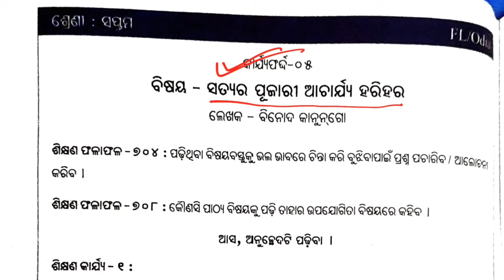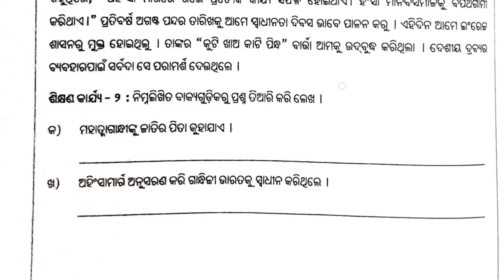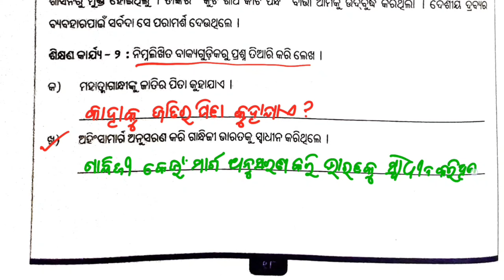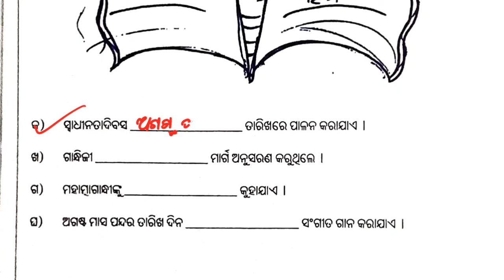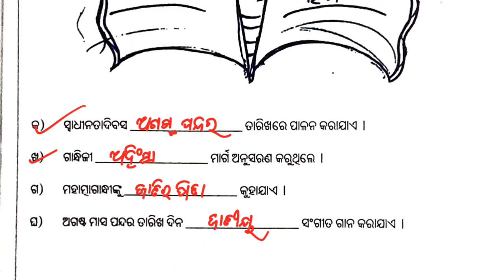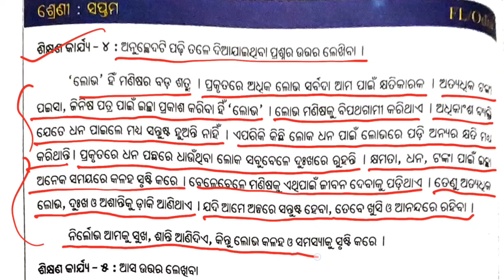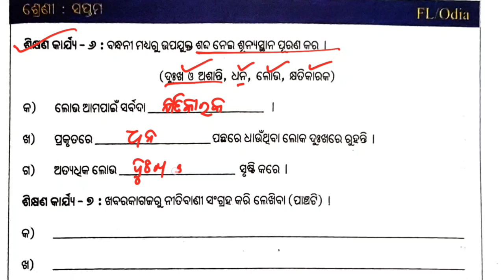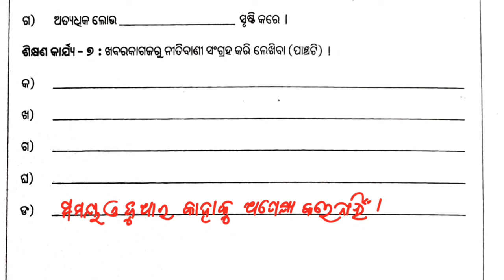Class 7 Odia workbook / କାର୍ଯ୍ୟଫର୍ଦ୍ଦ - ୫/ଶିକ୍ଷଣ ଅଭିବୃଦ୍ଧି କାର୍ଯ୍ୟକ୍ରମ / 7th class Odia workbook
7 class odia workbook
7th class odia
7 class odia
workbook
worksheet 5
7th class odia workbook worksheet 5
Odia workbook 7 class
Class 7th odia workbook worksheet 5
ଦେଖିନାହିଁ କେତେଦିନୁ ଖଣ୍ଡଗିରି
lep 2024
utthan 2024
LEP 2024